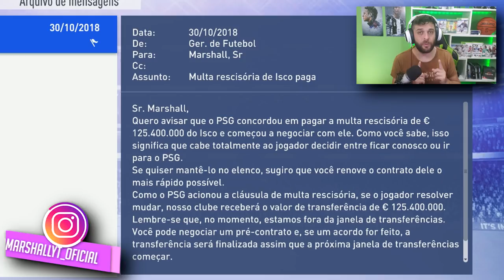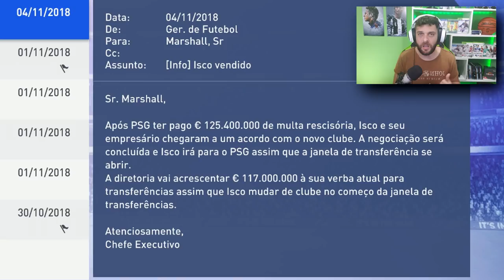ISCO DE SAIDA DO REAL MADRID? QUEM CHEGA? I Modo Carreira Real Madrid #7 I FIFA 19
MULTA RESCISÓRIA DE ISCO FOI PAGA PELO PSG? SERA QUE ELE ACEITOU? MODO CARREIRA COM O RELA MADRID #7.